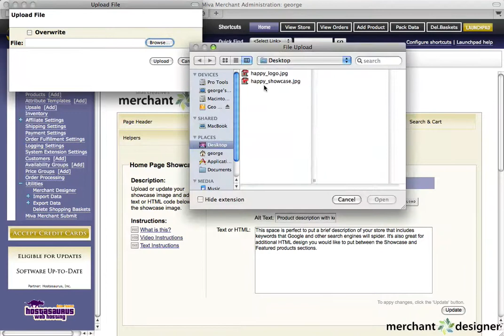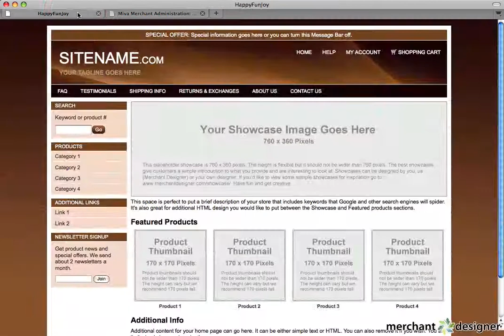Set Up Your Home Page Showcase - Merchant Designer Module / Miva Merchant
This tutorial shows you how to use the Merchant Designer "Design Module" to effect the showcase on you Merchant Designer Miva Store.